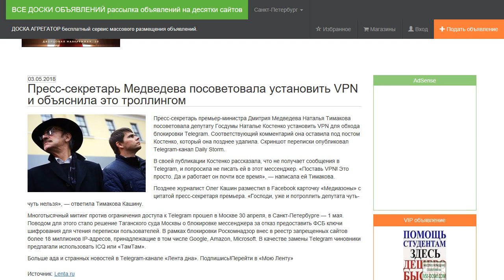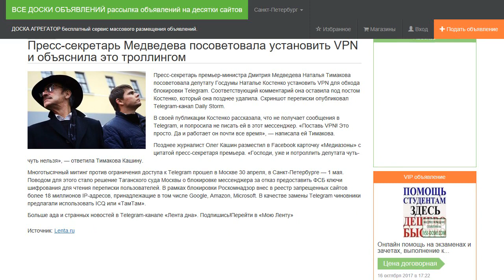Пресс-секретарь Медведева посоветовала установить VPN и объяснила это троллингом.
Пресс-секретарь премьер-министра Дмитрия Медведева Наталья Тимакова посоветовала депутату Госдумы Наталье Костенко установить VPN для обхода блокировки Telegram. Соответствующий комментарий она оставила под постом Костенко, который она позднее удалила. Скриншот переписки опубликовал Telegram-канал Daily Storm.

В своей публикации Костенко рассказала, что не получает сообщения в Telegram, и попросила не писать ей в этот мессенджер. «Поставь VPN! Это просто. Да и работает он почти все время», — написала ей Тимакова.

Позднее журналист Олег Кашин разместил в Facebook карточку «Медиазоны» с цитатой пресс-секретаря премьера. «Господи, уже и потроллить депутата чуть-чуть нельзя», — ответила Тимакова Кашину.

Многотысячный митинг против ограничения доступа к Telegram прошел в Москве 30 апреля, в Санкт-Петербурге — 1 мая. Поводом для этого стало решение Таганского суда Москвы о блокировке мессенджера за отказ предоставить ФСБ ключи шифрования для чтения переписки пользователей. В рамках блокировки Роскомнадзор внес в реестр запрещенных сайтов более 18 миллионов IP-адресов, принадлежащие в том числе Google, Amazon, Microsoft. В качестве замены Telegram чиновники предлагали использовать ICQ или «ТамТам».